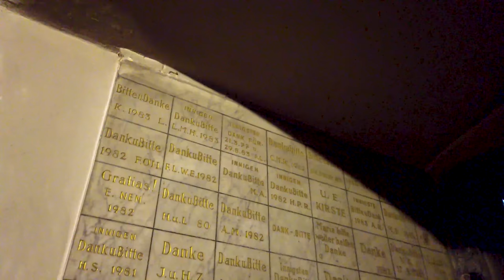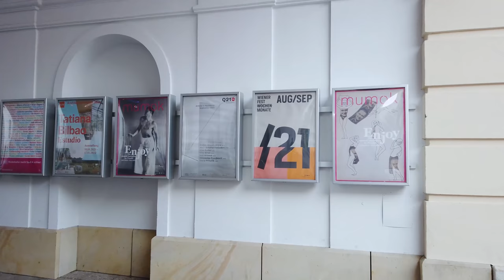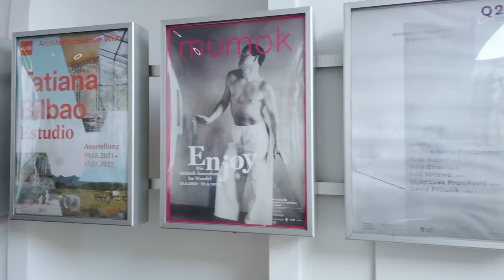Walk in the Biggest Shopping Street in Vienna [Mariahilfer Straße] Museumsquartier Church Mariahilf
+ Mariahilfer Straße. If you like shopping in the largest shopping street in Vienna, this is the right place. It is a very long shopping street with almost all fast fashion retail brands in so many great shops also for gifts or souvenirs. It has also many cafes, bars, restaurants hotels, and events.
+ Museumsquartier (Museums Quarter) and stretches to the
+ Westbahnhof
+ Church Mariahilf
+ Haus des Meeres (public aquarium)
+ Ferdinand Raimund Birthplace
+ Stiftkaserne (Stift Barracks)
+ Laimgruben Church

All videos in 4k